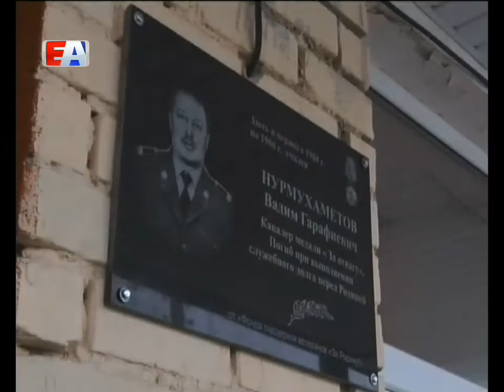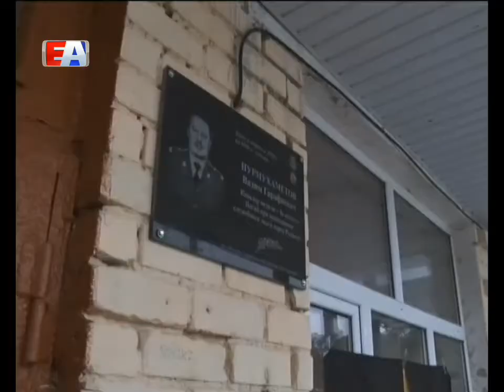Увековечили имя погибшего полицейского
В Первоуральске открыли мемориальную доску в память  старшего сержанта полиции - Вадима Нурмухаметова. Его резонансная смерть 10 лет назад потрясла весь Первоуральск: он отправился на выезд, где его расстрелял пьяный дебошир. Нурмухаметов награжден медалью "За отвагу" посмертно.

В сердцах жителей Билимбая Вадим Нурмухаметов навсегда останется героем, хотя погиб он не на полях сражения. Он исполнял свои служебные обязанности - боролся с преступностью. Все произошло 28 ноября 2008 года. Это был самый обычный выезд. Семейный скандал, муж избивал жену.  Вадим с напарником были без бронежилетов, они даже не успели достать табельное оружие, пьяный дебошир сразу открыл огонь.

Олег ГРЕХОВ,  начальник ОМВД Первоуральска: «Обычная судьба, вроде бы не геройский парень, обычная школа, обычная семья, дети, потом происходит событие, которое навсегда остается в памяти и мы должны об этом помнить».

Галина СЕЛЬКОВА, председатель Первоуральской Думы: «Хорошо, что в Первоуральске есть такая традиция - чтить и помнить лучших людей города, лучших людей Билимбая. В органах внутренних дел работают достойные люди, они с честью и отвагой выполняют свой служебный долг. Подвиг Вадима яркий пример тому».

В память о старшем сержанте полиции Вадиме Нурмухаметове в 22 школе Билимбая, где он когда-то учился, открывают мемориальную доску.  Здесь собрались родственники, чиновники, коллеги и люди, которые были знакомы с Вадимом. Владимир Шардаков проработал с погибшим 10 лет, говорит, он был "человечным", всегда готовым прийти на помощь как сослуживцам, там и жителям, которые к нему обращались.

Владимир ШАРДАКОВ, ветеран ОМВД Первоуральска: «Ну во время работы он как водитель милиционер, но не просто как водитель исполнял обязанности, а принимал участие и в задержаниях, там, семейные скандалы, так люди подходили, он всегда всем отвечал, он же местный житель в деревне Коновалово у него мама жила. В общем, человечный человек».

У Вадима осталась жена и трое детей. Родные всегда с теплом вспоминают о нем, говорят, несмотря на напряженный график работы, он всегда находил время для семьи.

Илона ДЕРИШЕВА, дочь Вадима Нурмухаметова: «Постоянно был веселый, играл на гитаре хорошо, сейчас младшая дочь тоже обучается, всегда все вместе делали, летом ездили на отдых, ходили в лес, он и на службе был и с нами постоянно был».

Открытие памятной доски стало знаковым событием для всех жителей поселка. Она будет хранить память о человеке, который отдал свою жизнь в борьбе с преступностью. После "минуты молчания" и автоматного залпа в небо к мемориалу возложили цветы.